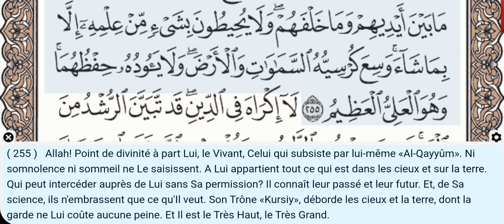2:255- Ayat Al Kursi- Al Minshawi (Mojawad)- Récitation du Coran, texte arabe,traduction en Français